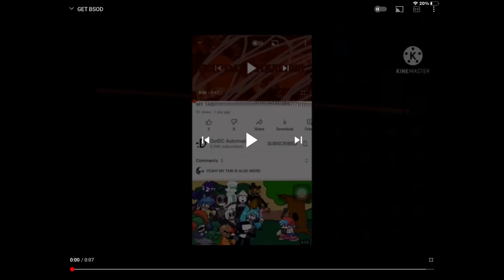I PUT BSOD ON MY TABI!!!!!!!!!!!!!!!!!!